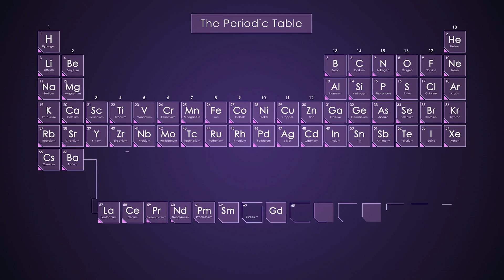Your Left Hand might be of Different Origins than Your Right One. Here's Why.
What if I told you that there is a chance that your left hand comes from a completely different origin than your right one?

Script:
I want you to take a look at your left hand. Where do you think it came from? It didn’t just appear, cause like everything else it came from somewhere. It was built, bit by bit.

That’s right! We are made of itty-bitty, microscopic building blocks, called atoms. Now take a look at your right hand. Do you think that it came from the same origin as your left hand? Or the same building blocks? Well, what if I told you that, there is a chance that your right hand comes from a completely different origin than your left hand. Now, I know what you’re thinking… Don’t worry, it’ll all make sense at the end.

So, in talking about hands, we want to ask the question. Is it possible that the atoms in your hands came from different origins? And how is that possible?

In order to answer this question, we have to look at the bigger picture. And don’t worry, we don’t mean your whole body or even your parent’s bodies. To understand how we came to be, we have to understand how we came to exist at all. That is, how the universe came to exist and where it came from.

The questions about the origin of the universe have puzzled us for hundreds of years. That infinite darkness can seem overwhelming and without shape or form. Just a dark void, peppered with the ultra-hot burning ball of gas. Or the sun as we call it.

And the farthest we can even look into this void doesn’t even represent a fraction of its totality. If we just talk about the Milky Way galaxy, there are a billion of these suns neither too close nor too far away from our sun. But, can we really answer where it all came from?

Well, scientists are certainly trying. With the help of modern technologies and centuries of observations, the most convincing theory for the origin of the universe is the big bang theory. It states that the universe began some 13.8 billion years ago with an explosion from an extremely dense and hot point called the big bang singularity. Energy from the big bang created an equal amount of particles called matter and antimatter particles. They are produced in pairs, when they come in contact as they leave pure energy behind. This energy created quarks, the building blocks of protons and neutrons. As time passed, the universe was cool enough for protons and neutrons to be stable, but hot enough for them to fuse. This fusion then produced lots and lots of hydrogen and helium nuclei, and the era is called the big bang nucleosynthesis. This cooling also enabled the electrons to combine with the nuclei and formed the first atoms.

Now, the universe has grown to 600 light-years, and the hydrogen and helium nuclei have begun to collect and form gas clouds. Recent observations suggest that after 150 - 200 million years after the big bang, these clouds of hydrogen and helium clumped together to form huge balls of gas. The high temperature and pressure initiated nuclear reactions in the cores of these gas balls. And then, the first stars were born. The universe was glowing with these spectacular explosions.

Because stars exert an immense amount of gravity, they started collecting in denser regions. This resulted in the formations of galaxies. Observations suggest that galaxy formation started just one billion years after the big bang.

So far, we have seen how hydrogen and helium, the first stars, and the first galaxies were formed. Now, that’s all well and good, but what does that really mean? Is everything just made out of hydrogen and helium? What about your house, your car, or even the air you breathe? Are those just different variations of hydrogen and helium? And where did these heavier elements, like iron, carbon, and oxygen come from? Well, the answer lies in the stars.

Stars, by accident, are giant factories. Most of the mass of a newly born star is composed of hydrogen. This hydrogen fuses to form helium. And since helium is a heavier gas than hydrogen, it then moves inward. Due to very high temperature and pressure, helium then fuses and forms heavier elements. In this way, heavier and heavier elements such as carbon, oxygen, nitrogen, are formed. At some point, a star will have used up all the hydrogen. At this stage, the outer layers of the star will expand, becoming something known as a Red Giant. It is estimated that when our Sun becomes a red giant, in about 5.4 billion years from now, it will swallow Mercury, Venus, and possibly Earth.